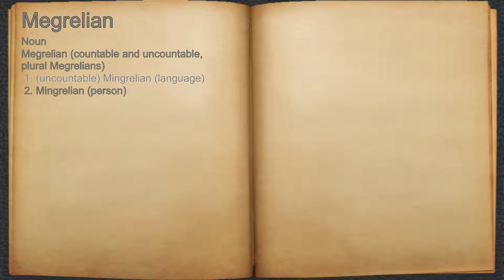What does Megrelian mean?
A spoken definition of Megrelian.

Intro Sound:
Typewriter - Tamskp